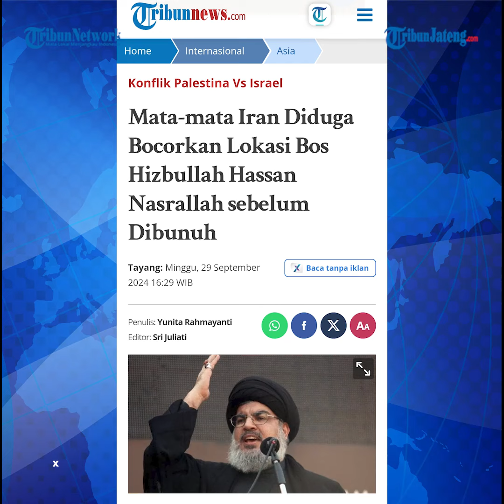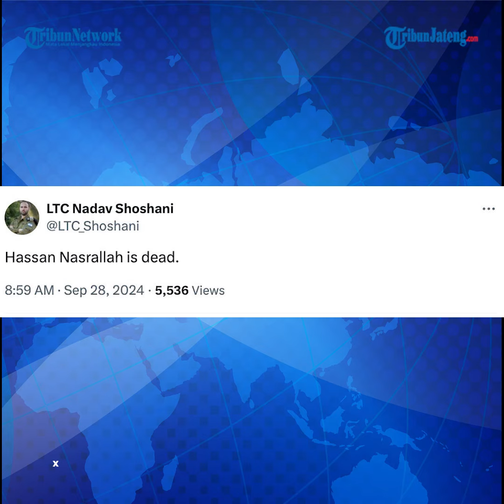Fakta-fakta Israel Libatkan Intelijen saat Gempur Beirut dan Bunuh Hassan Nasrallah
Operasi militer Israel dalam membunuh pemimpin Hizbullah Hassan Nasrallah tak lepas dari bantuan seorang intelijen.

Tak hanya penargetan Nasrallah, intelijen Israel diklaim jadi penyebab rentetan sejumlah serangan di Lebanon mulai dari pager, walkie talkie hingga terbunuhnya para pemimpin Hizbullah.

Program: Fakta-fakta
Video Editor: Re Klara Muhammad Cuba
Host: Muhammad Khoiru Anas